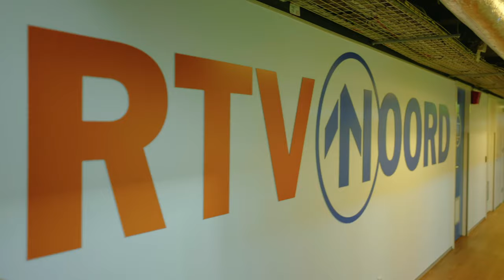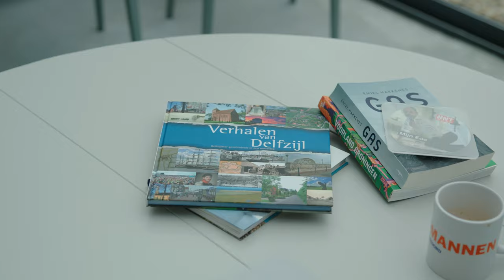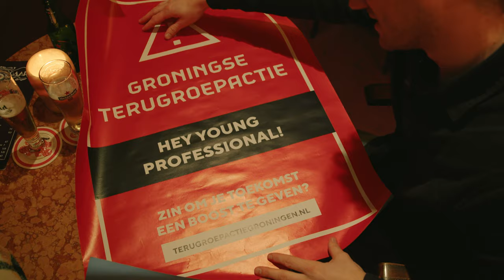#4 Leo Wassing | Back to your roots | NTR | NPO Start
RTVNoord Journalist Leo Wassing kreeg al tijdens zijn opleiding te horen dat de beste carrierekansen in het Westen lagen. Met opgestroopte mouwen begon hij zijn carrière als sportjournalist in de Randstad. Maar de Groningse acteur Marcel Hensema en troubadour Ede Staal deden hem realiseren dat hij terug moest.

Vind je dit leuk? Kijk ook 'De aarde beeft' op NPO Start